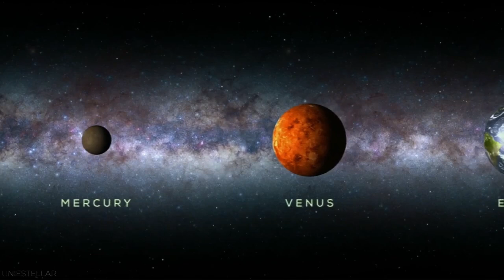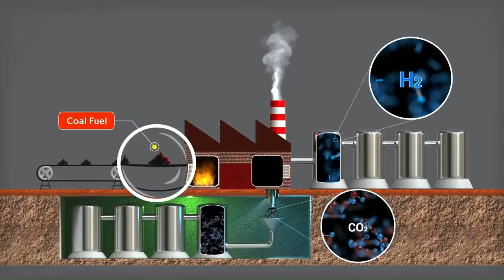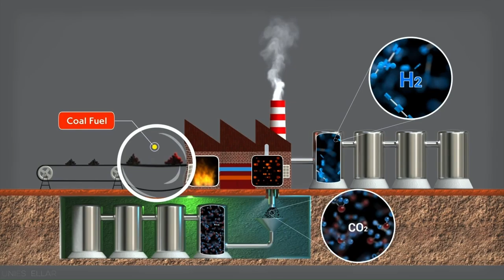Why 99% of People Will DIE Trying to Get to Mars And the 3 Plans That Could Save You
Mars has been calling us for decades, but do you know the REAL plans to get us there? In this video, we reveal the 3 most promising methods to make humanity an interplanetary species—and why each could be our salvation or our downfall.
🔥 WHAT YOU’LL DISCOVER:
- The ingenious Buzz Aldrin Cycler: the ultimate “space shuttle” between Earth and Mars
- The Mini Starship that could outshine Elon Musk (and you’ve never heard of it)
- Why the giant Starship is both brilliant and terrifying
- The deadly dangers of each method (spoiler: ZERO margin for error)
- How many solar panels we need to return from Mars (prepare to be shocked)

⚡ UNMISSABLE MOMENTS:
- The call of Mars
- Buzz Aldrin: more than an astronaut, a genius
- The rendezvous that could kill the entire crew
- The Mini Starship nobody knows about
- 600 tons of fuel: the Martian challenge
- The brutal simplicity of Musk’s Starship
- Why most will never return home

🎯 WHO THIS VIDEO IS FOR:
✅ Space exploration enthusiasts
✅ Curious about humanity’s future
✅ Tech and engineering fans
✅ Interested in the behind-the-scenes of SpaceX
✅ Those who want to understand HOW we’ll actually get to Mars

🔬 BASED ON REAL FACTS:
All plans presented are real projects developed by:
- Dr. Buzz Aldrin (Apollo 11)
- Robert Zubrin (Aerospace Engineer)

💭 YOUR OPINION MATTERS:
🟥 Aldrin’s Cycler
🟨 Zubrin’s Mini Starship
🟩 Musk’s Giant Starship

🚀 WANT MORE SPACE CONTENT?
👍 LIKE if this video blew your mind
📢 SHARE with those who also dream of the stars
💬 COMMENT your theory on space colonization

⚠️ WARNING: This video contains information based on real space exploration projects. The risks presented are scientifically plausible scenarios based on current studies.

RESEARCH CREDITS:
- NASA Technical Publications
- SpaceX Official Documentation
- Buzz Aldrin’s Mars Cycler Concept Papers
- Robert Zubrin’s Mars Direct Mission Architecture
- MIT Department of Aeronautics Research